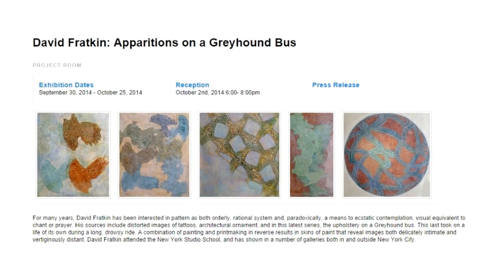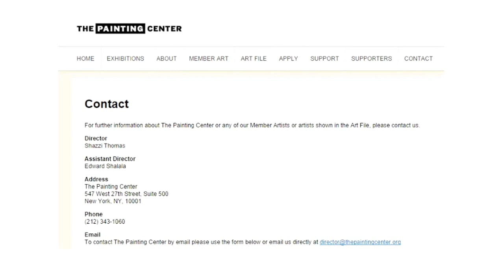PAINTING CENTER - ARTISTS: David Fratkin, Jo Ann Rothschild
For many years, David Fratkin has been interested in pattern as both orderly, rational system and, paradoxically, a means to ecstatic contemplation, visual equivalent to chant or prayer. His sources include distorted images of tattoos, architectural ornament, and in this latest series, the upholstery on a Greyhound bus. This last took on a life of its own during a long, drowsy ride. A combination of painting and printmaking in reverse results in skins of paint that reveal images both delicately intimate and vertiginously distant. David Fratkin attended the New York Studio School, and has shown in a number of galleries both in and outside New York City.

Jo Ann Rothschild is an abstract painter. She lives and works in Boston. She is the first recipient of the Maud Morgan Purchase Prize of the Boston Museum of Fine Arts and a recipient of a Grant in Painting from the Massachusetts Cultural Council. Pubic Collections besides the BMFA include: The Fogg, DeCordova and Rose Museums and the Taller Graphico in Havana.

Rothschild has been included in exhibitions at The Boston Museum of Fine Arts, The Institute of Contemporary Art in Boston, The Rose Museum, The Drawing Center and the Painting Center both in New York, and the Taller Graphico. She has also shown in Chicago, as well as multiple cities in Cuba and Germany. Her first retrospective was at Gallery Imago in the National Theatre Building in Havana.